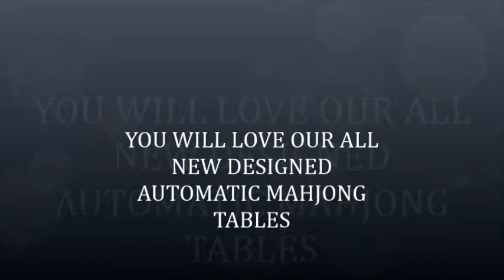MahJong tables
Automatic MahJong tables